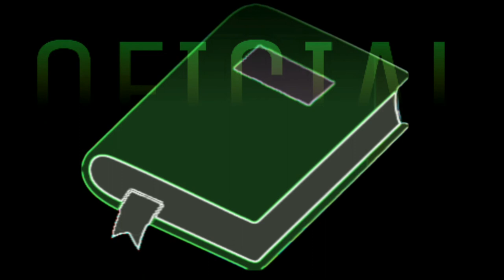LIÇÃO 6 04/1/2022 - SEXTA Segundo a ordem de Melquisedeque Pr Elmar